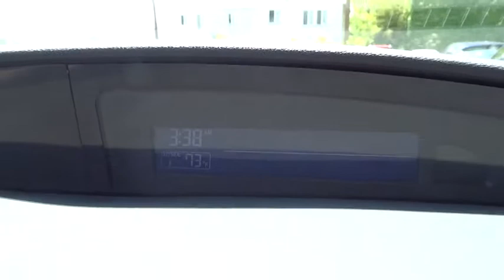2012 Mazda Mazda3 Los Angeles, Cerritos, Van Nuys, Santa Clarita, Culver City, CA P2294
2012 Mazda Mazda3

Star Mazda
1401 S Brand Blvd